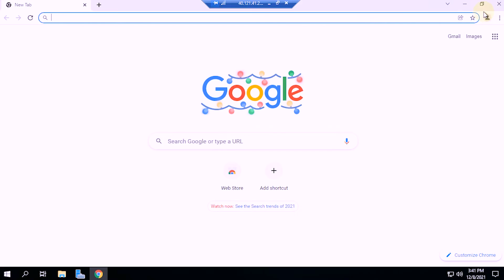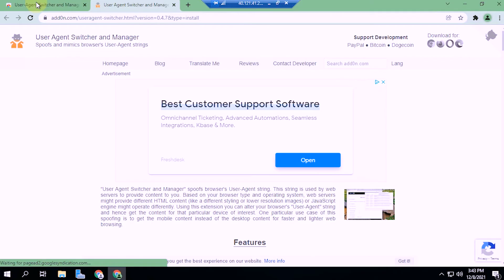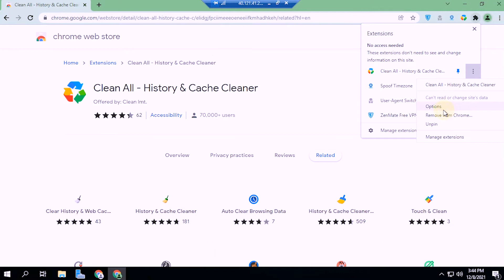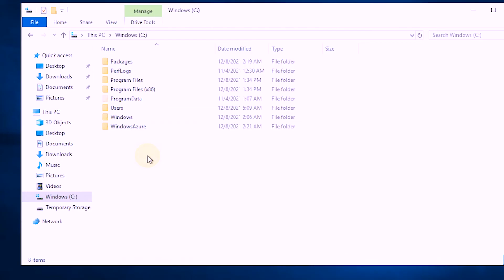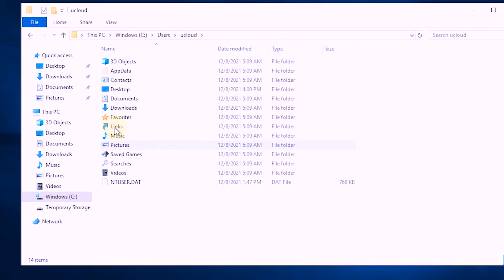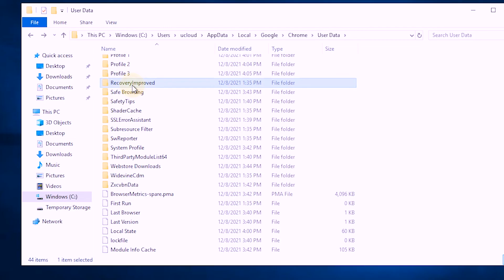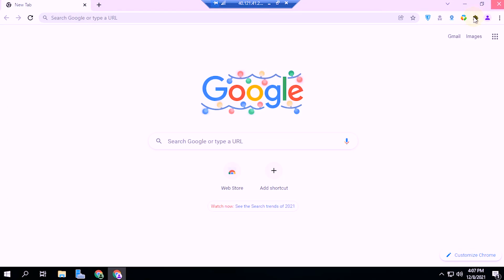How to Clone Chrome into Multy-Chrome Profile with Extensions installed (Older Versions)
In the previous tutorial about Chrome, I made a video on how to duplicate the Chrome browser into multiple Profiles. In this video, I made a tutorial, how to clone chrome and the extensions that have been installed.